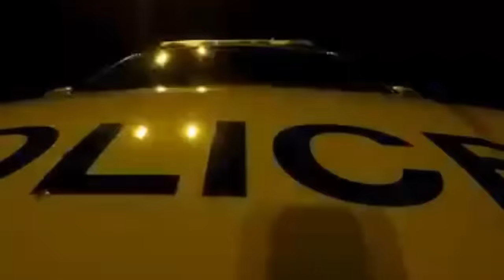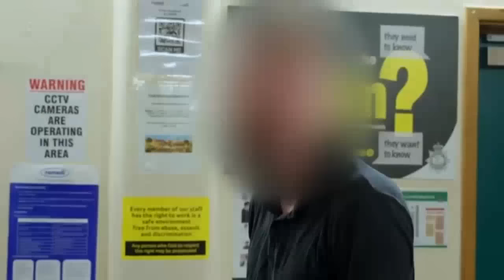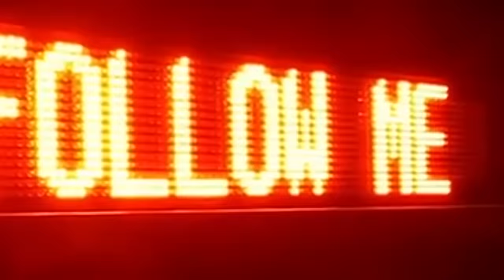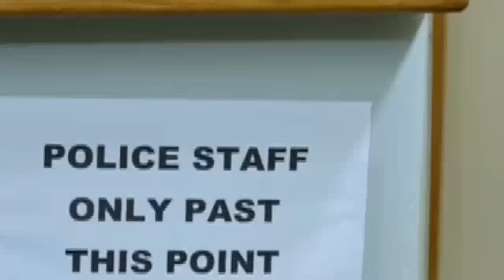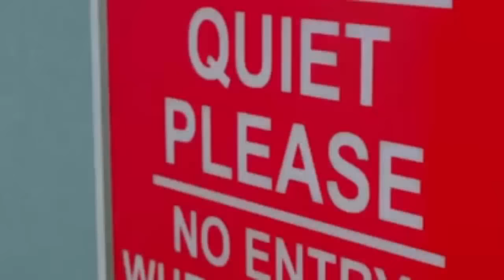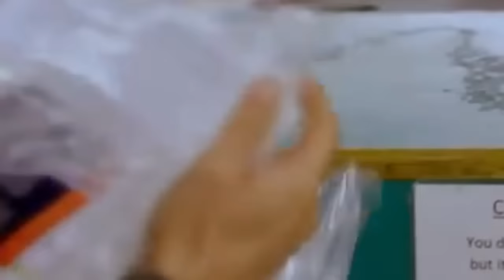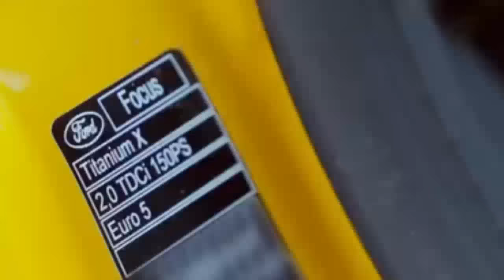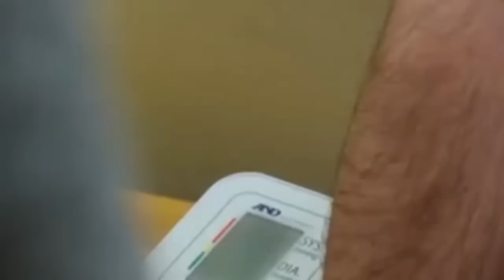All New Traffic Cops S13E05